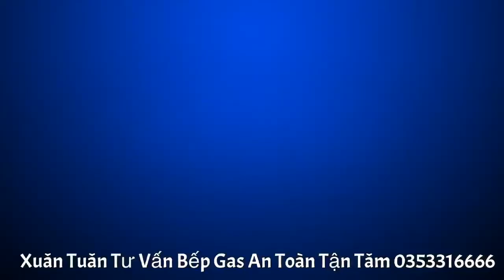Cách dùng bình chữa cháy và chữa cháy bình gas | Xuân Tuân Bếp Và Gia Dụng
Bình Bột - Mô tả : – Chữa các đám cháy xăng dầu , khí ga , điện có điện thế nhỏ hơn 55KV -Bình bột chữa cháy dùng để chữa cháy các chất rắn, chất lỏng, chất khí và các chất khí hoá lỏng dễ cháy, chữa cháy kim loại bằng các loại bình bột đặc biệt. -Bình bột có thể sử dụng để chữa cháy điện hạ thế.
đã hết
mình xin phép được giới thiệu về mình nhé.
Bạn là người thông thái hãy đặt niềm tin vào Siêu Thị bếp và gia Dụng Xuân Tuân chúng tôi cam kết luôn hàng chuẩn hãng - giá tốt - quà to- liên hệ để được tư vấn miến phí  hotline 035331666 zalo 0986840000 TV gia dụng 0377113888 TV kỹ thuật 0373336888
truy cập vào website của siêu thị Xuân Tuân tại địa chỉ